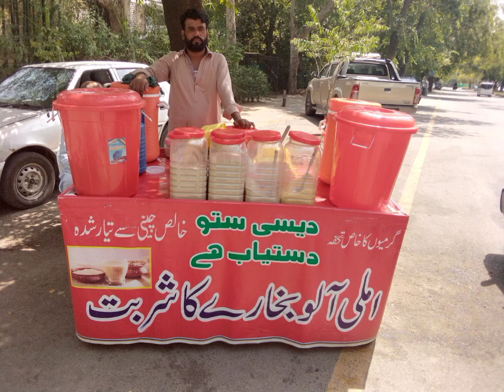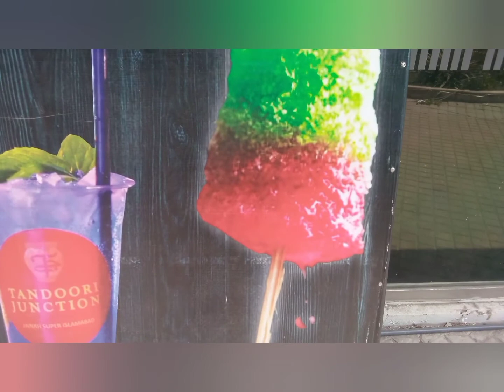راولپنڈی میں گرمیوں کی سو غات#beautiful#amazing